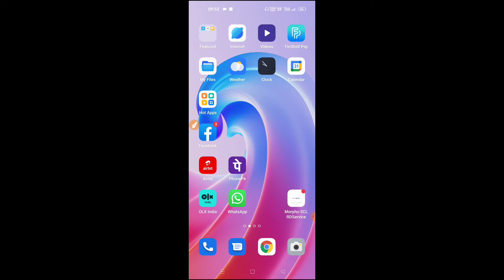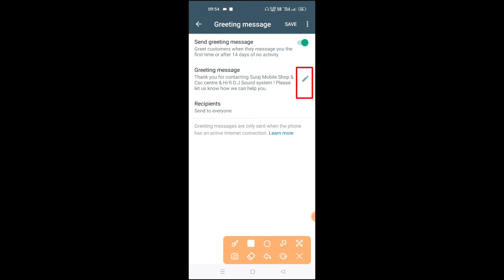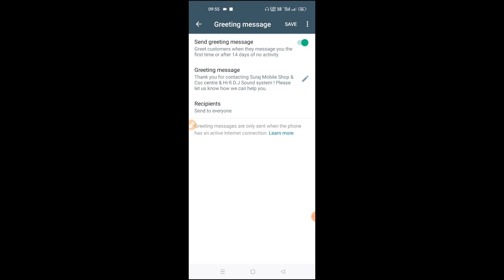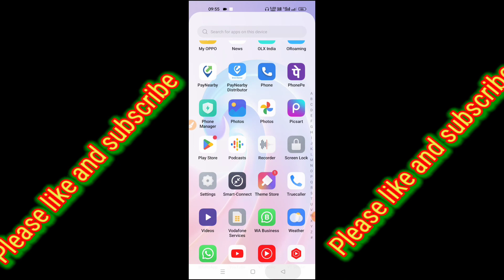WhatsApp Auto reply kaise on karein? # Suraj rathore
WhatsApp Auto reply kaise on karein.
WhatsApp Auto reply kya hota hai.
WhatsApp Auto reply se kya fayda hai.
WhatsApp se automatic answer kaise dilwayen.
Suraj rathore